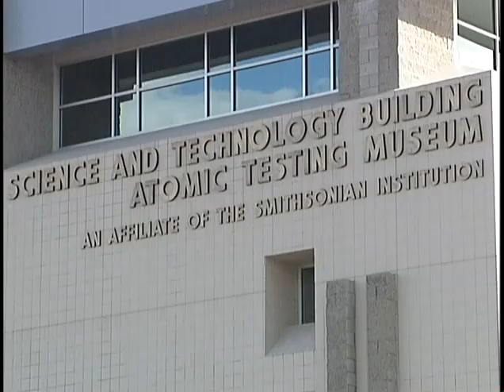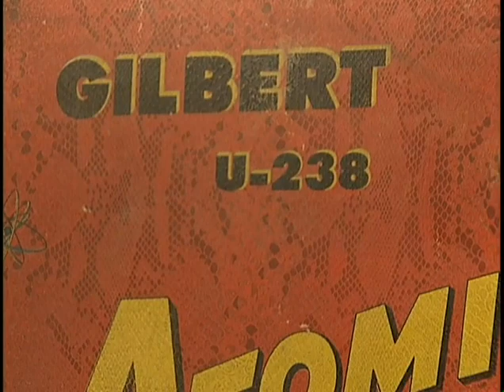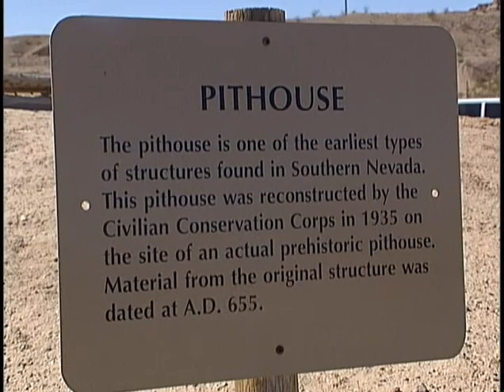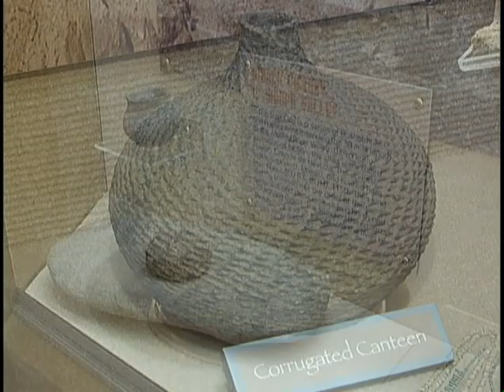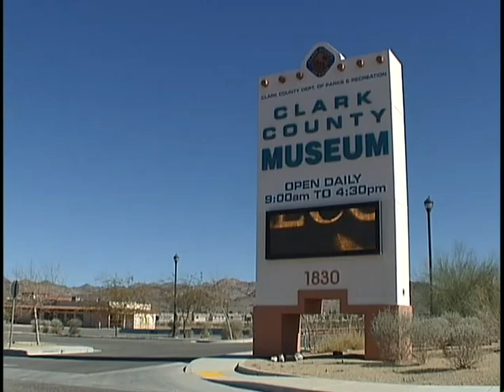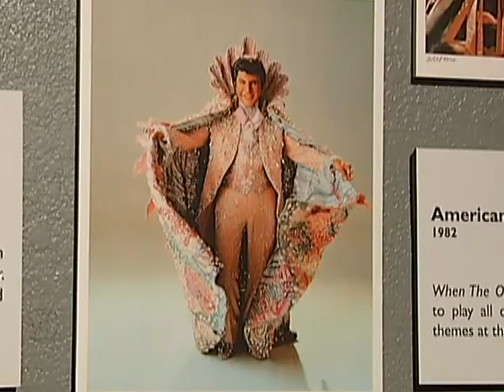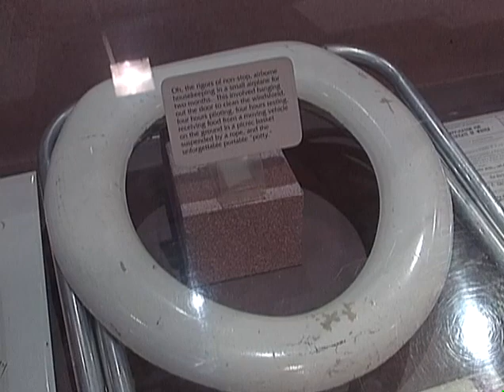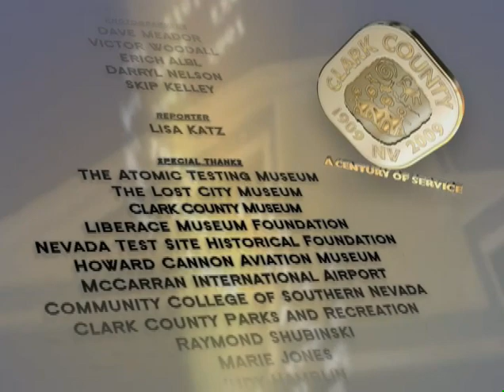A Leap Back, A Look Forward: Clark County Museums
"A Leap Back, A Look Forward: Clark County Museums" was produced for Clark County's Centennial in 2009 by Clark County Television.